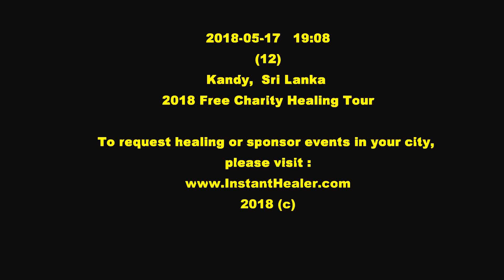Headache? Migraine? Only Instant healing for 60 seconds got rid of it w/o addictive opioids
#23. In this video taken in Kandy, Sri Lanka on May 17, 2018. The Instant Healer healed a migraine/headache under 60 seconds without drugs nor tools.

2018 May 16-20, Charity Healing held in Kandy, Sri Lanka.

You may not need surgery, drugs, physiotherapy, massage therapy, chiropractor, kinesiology, acupuncture, herbs, qi-gong, laser etc, to treat your pain, sports injuries, soreness, stiffness, numbness etc, when all it may take is a short light touch from an instant healer like one shown here. Believe it or not. There are over 1000+  videos from the InstantHealer.com proving the possibility and existence of such instant healing ability which is beyond current scientific and medical understanding.
Instant pain relief treatments are given without drugs, tools or any religious connection, just pure love and compassion to free this world of unnecessary pain and improve people's quality of lives.